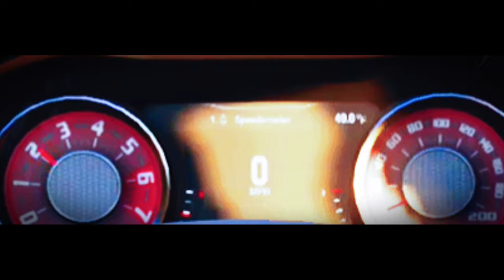Dodge Challenger Hellcat Edit 4K!🔥